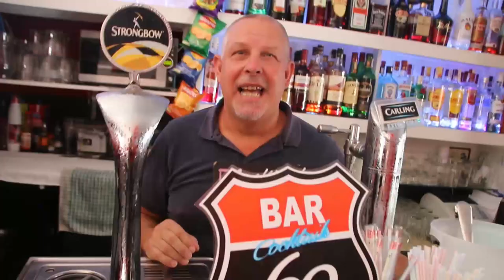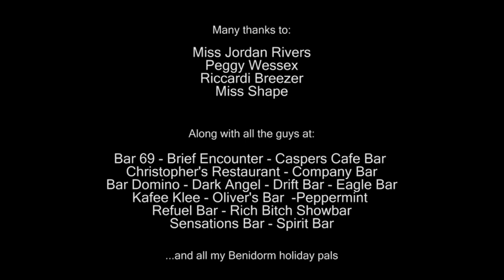"My Big Fab Benidorm Sing-a-long" - No More Tears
Thanks to all those in bars and cafe in Benidorm Old Town and my holiday mates for taking part. Making my 50th birthday holiday a time I'll never forget!